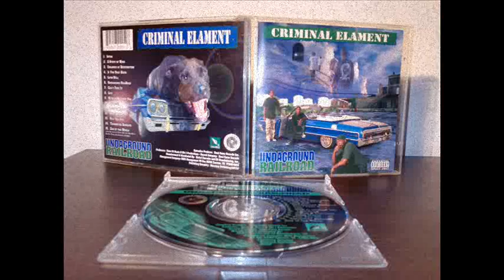Criminal Elament - Livin Hell (Houston,TX)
Album: Criminal Elament Undaground Railroad
DeadGame Records
1996 Houston Texas